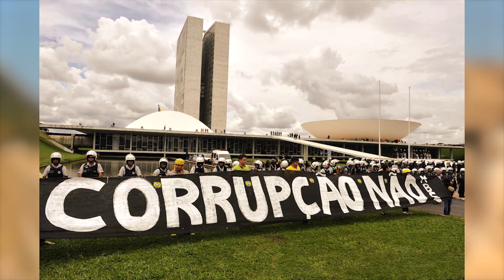APOCALIPSE #3 | O Arrebatamento